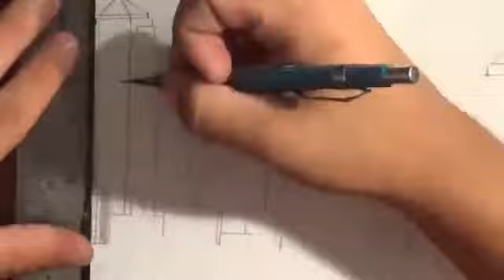Drawing of New York City Skyline(NYC with Trade Centers)-Time Lapse-Pencil Drawing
Drawing of New York City (NYC)